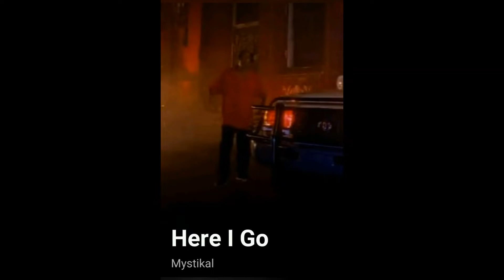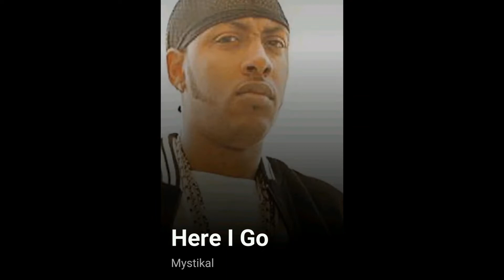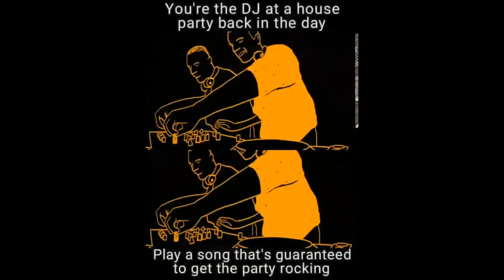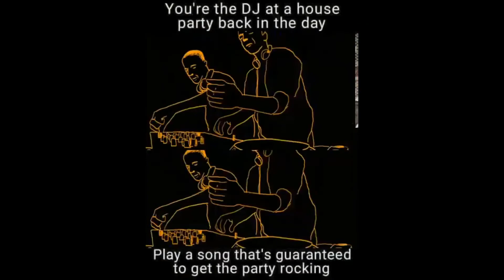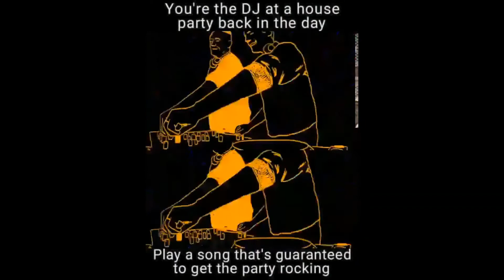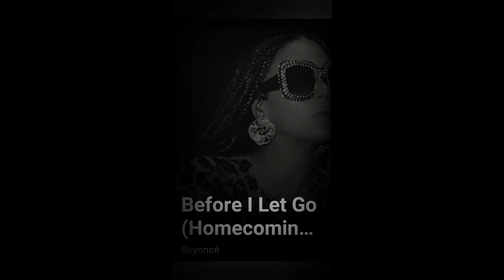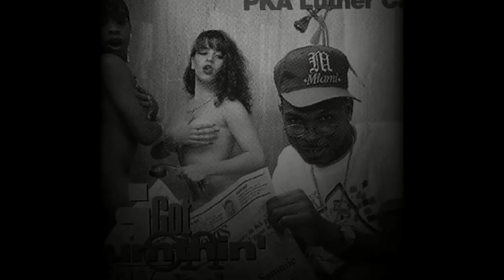JFraser DJ Challenge 2020 [Mystikal, Pastor Troy, Lil Jon, Special Ed, MOP, Poison Clan, Uncle Luke]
Check out this mix of fb songs commented in reply Mr. Fraser's question to what songs would you play first, as a DJ, to get the party lit back in the day.  Mixed by GMoney